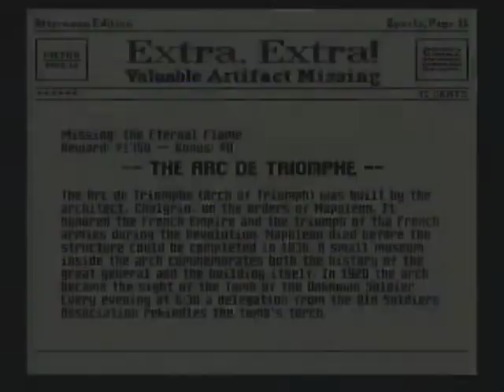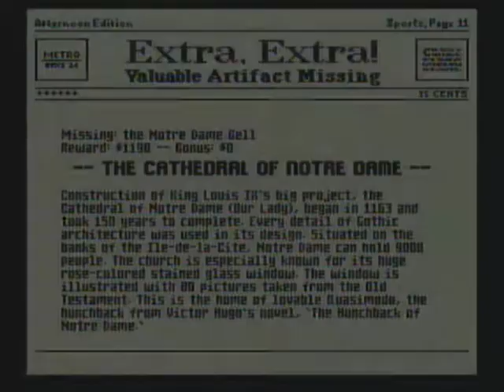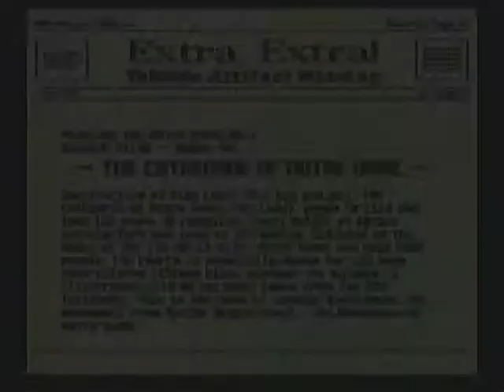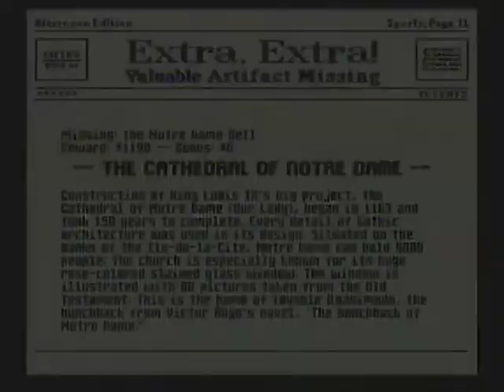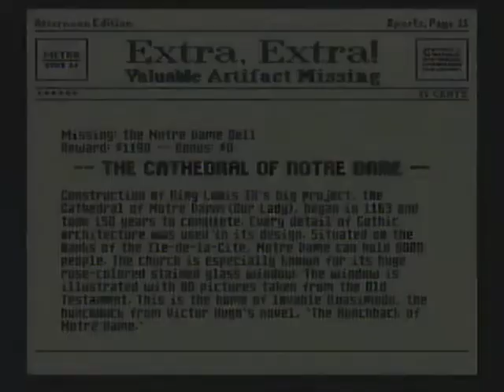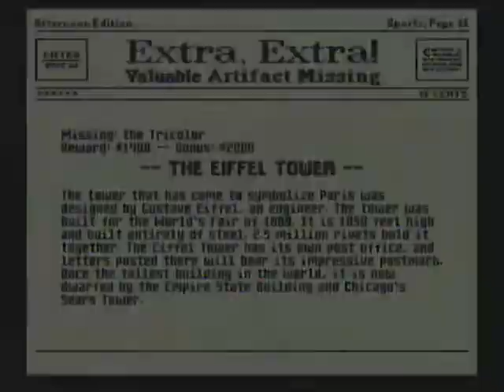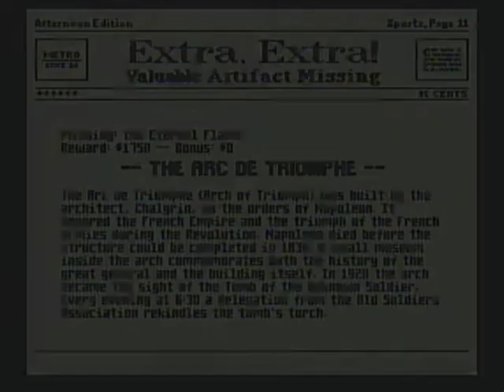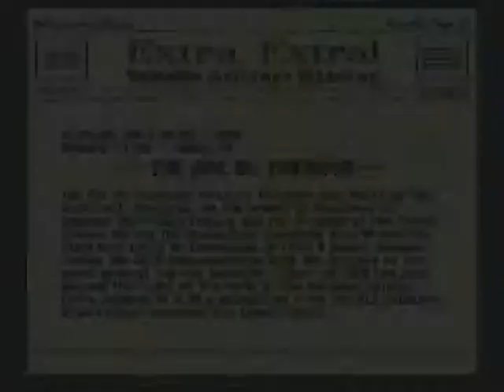Mario Is Missing Episode 6